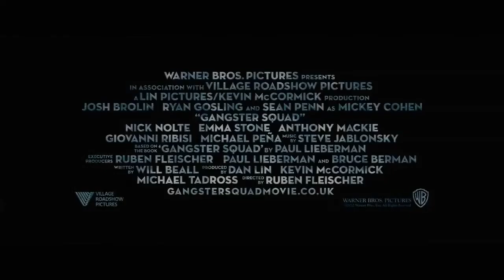Gangster Squad - 2013 - Moviw Trailer HD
Los Angeles, 1949: A secret crew of police officers led by two determined sergeants work together in an effort to take down the ruthless mob king Mickey Cohen who runs the city.